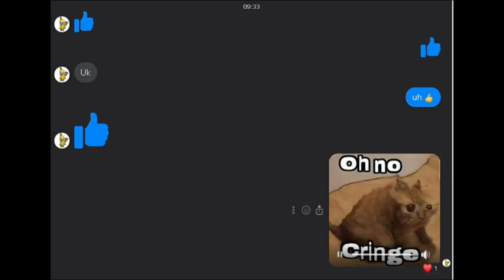oH Nu, cRiNgE